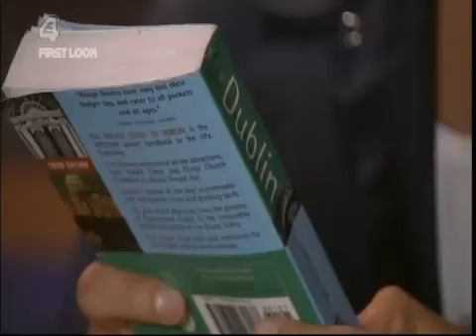(127) John Paul and Craig (3rd September 2007)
Craig and Sarah discuss their plans for Dublin.